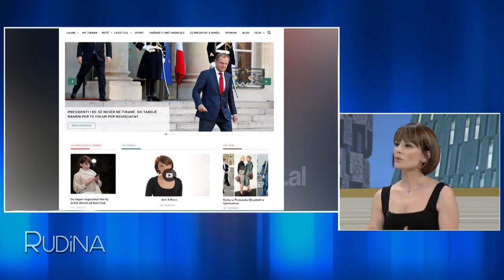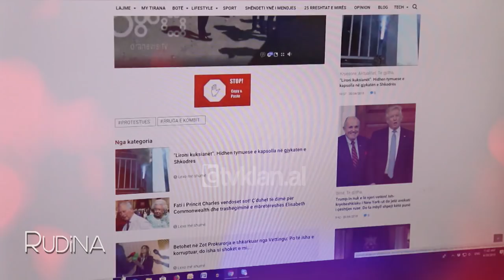Rudina - Mira Kazhani, rrëfen për jetën profesionale dhe private! (23 prill 2018)